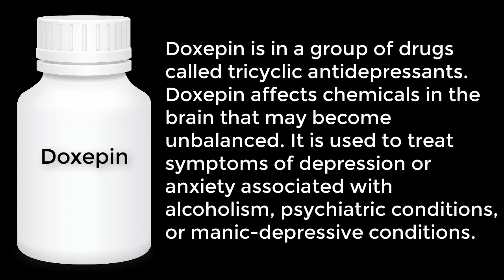Depression is treatable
General information
Doxepin is in a group of drugs called tricyclic antidepressants. Doxepin affects chemicals in the brain that may become unbalanced. It is used to treat symptoms of depression or anxiety associated with alcoholism, psychiatric conditions, or manic-depressive conditions.

Directions
Take exactly as prescribed by your doctor. Use it with a glass of water, with or without meal. Don't cut, crush and chew it. Your doctor may occasionally change your dose to make sure you get the best results. Do not stop using Doxepin suddenly after long-term use, or you could have unpleasant withdrawal symptoms.

Precautions
You should not use doxepin if you are allergic to it, or if you have eyes problems, liver or kidney illness or pregnant. Don't drink alcohol and smoke.

Contraindications
Avoid using if you are pregnant or breastfeeding, children and patients with the allergic symptoms to Doxepin.

Possible side effect
Get emergency medical help if you have an allergic reaction, giddiness, disquiet, somnolence, sickness or lack of coordination. Call your doctor for medical advice about side effects. If you have effects not listed here, contact your doctor or pharmacist.

Drug interaction
Inform your doctor about all other medicines you use. The drug can cooperate with MAO inhibitors (Moclobemide, Isocarboxazid, Furazolidone, etc.), Anti-arrhythmic medication (Quinidine, Propafenone, etc.), Antipsychotics (Fluphenazine), H2-receptor antagonists (Ranitidine, Nizatidine, Cimetidine, etc.), Selective Serotonin Reuptake Inhibitors (SSRIs): Dapoxetine, Fluvoxamine, Citalopram, etc.

Missed dose
Take the missed dose as soon as possible. Skip the missed dose if it is time for your next scheduled dose. Don't take extra medicine to make up the missed dose.

Overdose
Call emergency medical attention if you think you have used too much of this medicine. Overdose symptoms may include chest pain, sickness, sluggishness or giddiness.

Storage
Store your medicines at room temperature between between 68-77 degrees F (20-25 degrees C). Store away from moisture and light. Keep it out of the reach of children and away from pets.

Note
The information presented at the site has a general character. Note please this information cannot be used for self-treatment and self diagnosis. You should consult with your doctor or health care adviser regarding any specific instructions of your condition. The information is reliable, but we concede it could contain mistakes. We are not responsible for any direct, indirect, special or other damage caused by use of this information on the site and also for consequences of self-treatment.